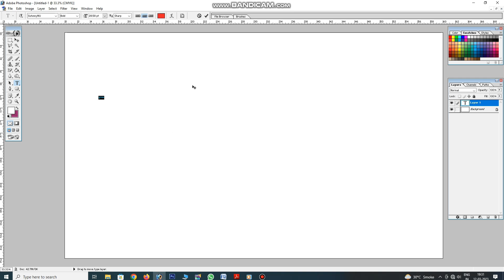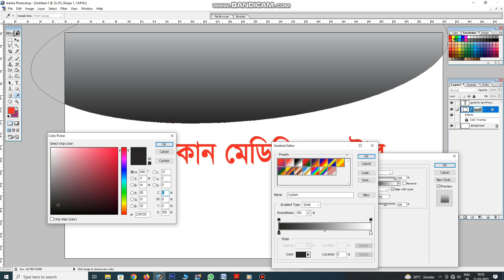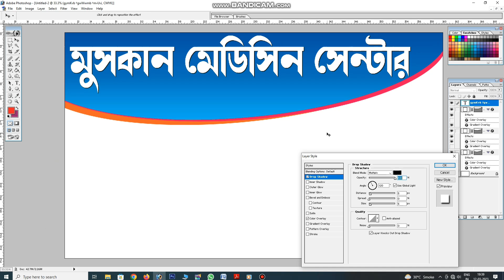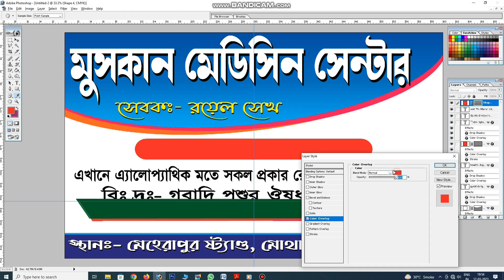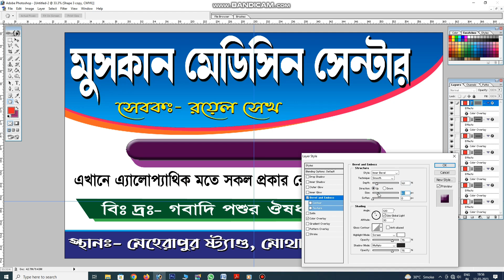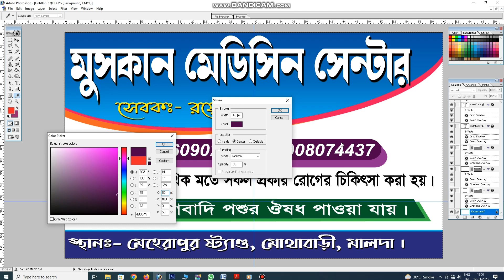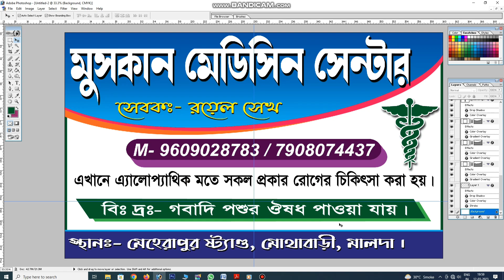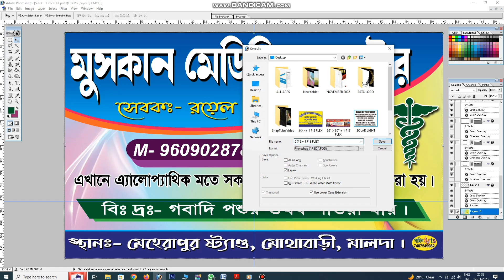Banner design in Photoshop